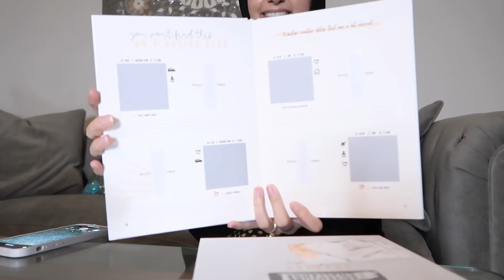come to a wedding with me | behind the scenes of making a tik tok | weekend in my life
silk lined undercaps:
code: bushrakhan